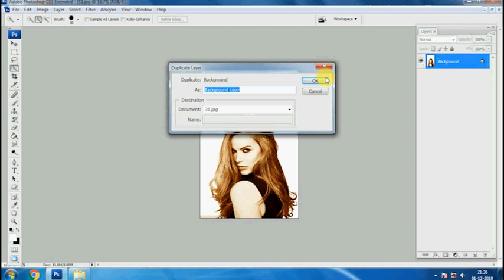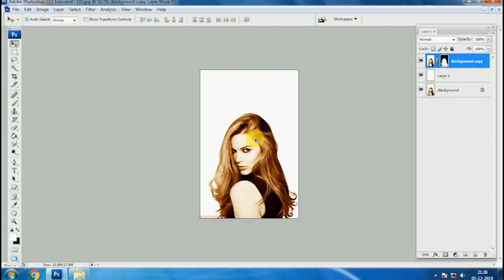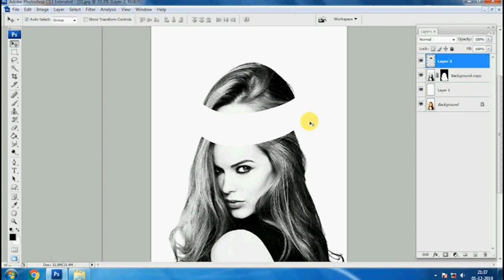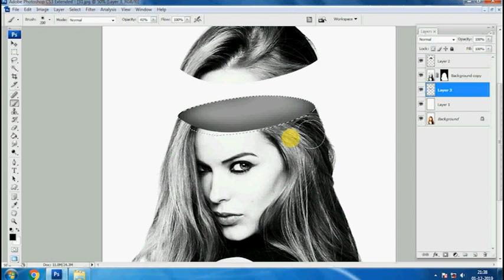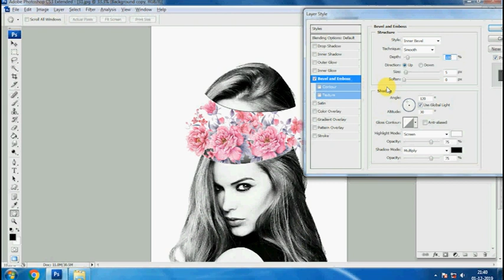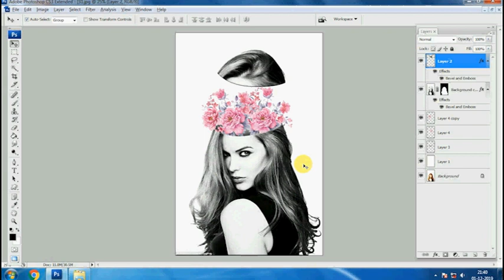Creative edit on photoshop | Creative Design | Hindi